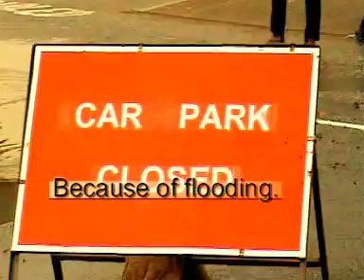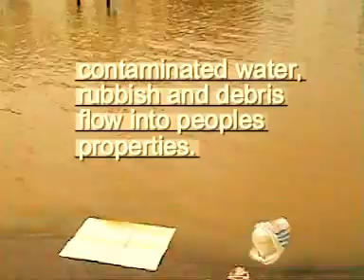GROUNDHOG DAY DUMFRIES.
A SHORT FILM ABOUT THE CONTINUAL FLOODING  OF DUMFRIES. THE TOWN WAS FLOODED TODAY SATURDAY 16 JANUARY 2010. THIS IS THE SECOND FLOOD IN A FEW SHORT WEEKS. BUSINESS PEOPLE ARE STILL RECOVERING FROM THE LAST DEVASTATING FLOOD WITH SOME BUSINESSES STILL REMAINING CLOSED. THE PEOPLE OF DUMFRIES HAVE HAD TO PUT UP WITH THIS CONTINUAL FLOODING FOR DECADES WITH NOTHING BEING DONE TO SOLVE THE FLOOD WATER DISRUPTING THE LARGEST TOWN WITHIN OUR REGION. SURELY IT IS TIME FOR OUR LOCAL DECISION MAKERS TO DRAW UP PLANS AND START THE PROCESS OF FLOOD PREVENTION FOR DUMFRIES. IT CERTAINLY WOULD BE A MAJOR STEP IN OUR TOWNS MUCH NEEDED REGENERATION WORK THAT IS LONG OVERDUE.